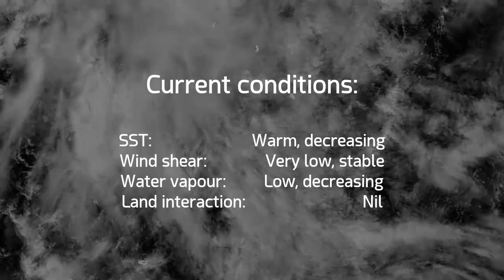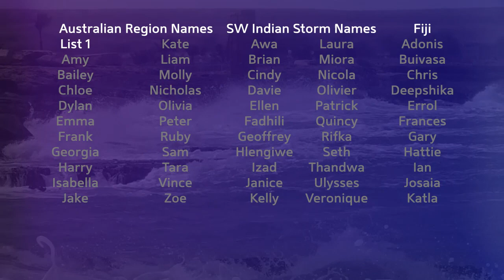HypoEarth Weather Bulletin | January 6, 2020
Latest from the hypoearth of tropics for January 6, 2020

Invest 90P has formed near the International Date Line, not far from Rotuma. The system is encountering unfavourable conditions and is not expected to last long as it meanders towards the southeast.

Thanks to Hurricank, Quaker 357, Dr Creepeer, TheCmedlin and Typhoon Michael for being our best Ultimate Fans! You can join them by clicking the join button above the description or by going